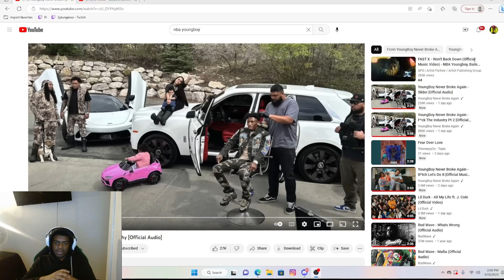YB AIN'T MISS YET ON THIS ALBUM!!! YoungBoy Never Broke Again-Free Meechy Official Audio (REACTION)